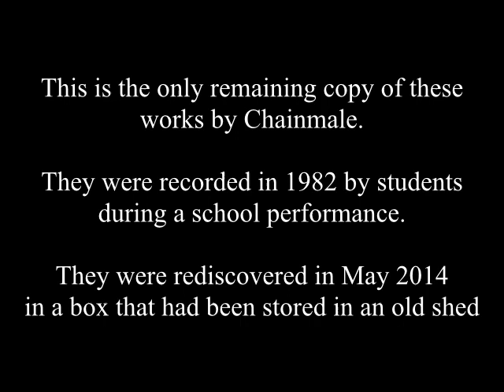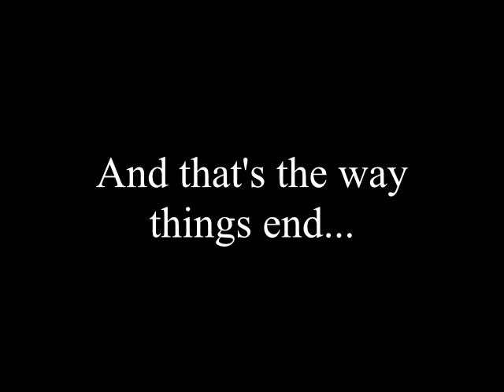Hate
"Hate" is a piece that was inspired by the British riots in 1981. First performed in 1982 "Hate" attempts to entice its audience to emotionally experience being influenced through a combination of comedy, vilification and charismatic leadership how one can be influenced in following the mob to do what they would not otherwise do. This recording has not been seen since that time and was found in an old shed.